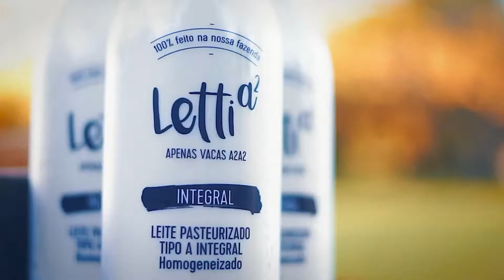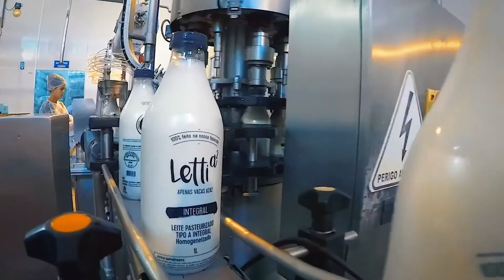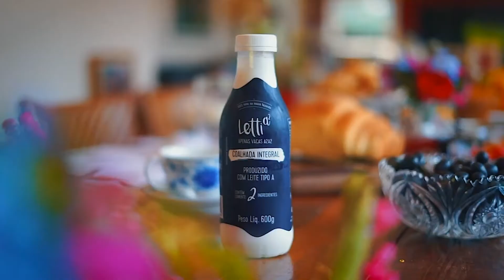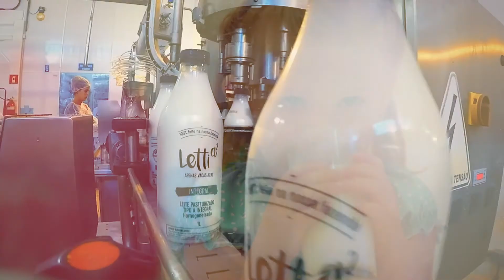PROGRAMA OURO BRANCO - EP: #01 - AGRINDUS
Um projeto que se tornou referência mundial no agronegócio. A Agrindus fez do desafio da sucessão a chave para conectar a o negócio com as demandas do consumidor.